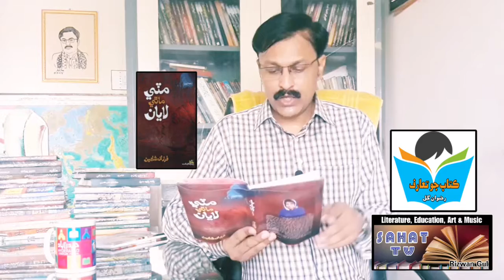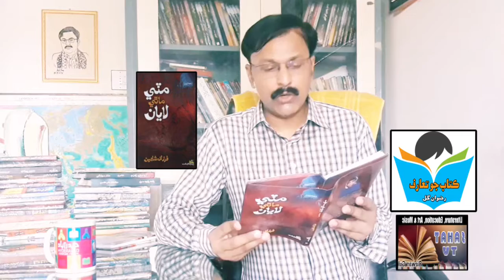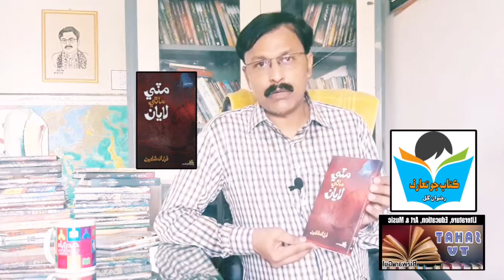Introduction of book written by Farzana Shaheen. مٽي ماٿي لايان